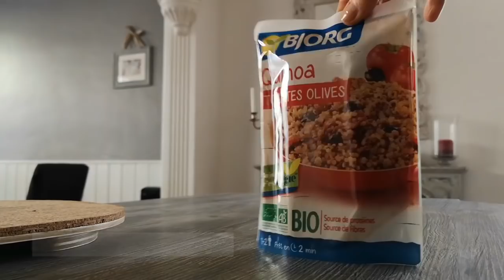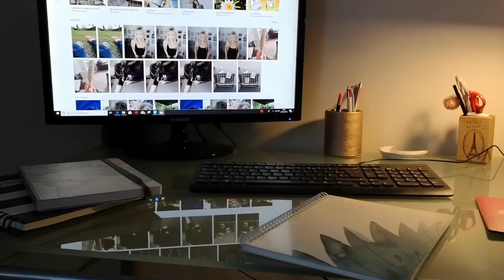Préparatif et organisation vide dressing !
Je vous propose de découvrir une petite série de VLOG autour d'un vide dressing que je suis entrain de préparer.